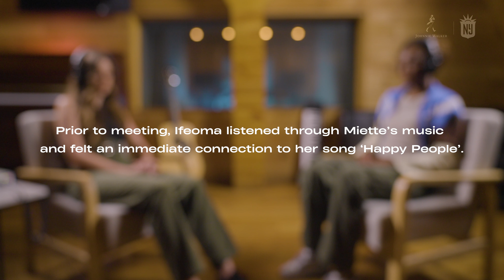Common Ground, Episode 1: Ifeoma “Ify” Onumonu and Miette Hope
ad In this episode of "Common Ground," a Gotham FC original series in collaboration with UnitedMasters and Johnnie Walker, we sat down with singer-songwriter Miette Hope and Gotham FC forward Ifeoma “Ify” Onumonu to discuss their careers, the journeys to get where they are, the challenges they face as women in industries largely dominated by men, and their shared mission to create a pipeline for women in their respective field. Through the power of music, similar connections to reaching the top of their fields, we experience an honest and candid conversation like never before.